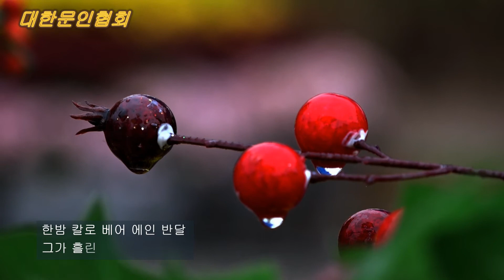이순예 / 일상 / 시낭송 / 박영애 (낭송시 선정)